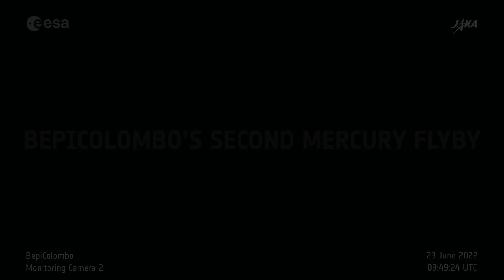BepiColombo’s Second Mercury Flyby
A beautiful sequence of 56 images taken by the monitoring cameras on board the ESA/JAXA BepiColombo mission as the spacecraft made its second close flyby of its destination planet Mercury on June 23, 2022.

The compilation includes images from two monitoring cameras (MCAM) onboard the Mercury Transfer Module, which provides black-and-white snapshots at 1024 x 1024 pixel resolution. The MCAMs also capture parts of the spacecraft: MCAM-2 sees the Mercury Planetary Orbiter’s medium-gain antenna and magnetometer boom, while the high-gain antenna is in the MCAM-3 field-of-view.

The image sequences lasted about 15 minutes starting soon after closest approach to Mercury, which was at an altitude of 200 km. The first sequence showcases images taken by MCAM-2, starting from a distance of around 920 km from the surface of the planet and finishing at about 6099 km. The second sequence shows images from MCAM-3 covering a similar distance range (approximately 984 km – 6194 km).

Since MCAM-2 and MCAM-3 are located on either side of the spacecraft, and the image acquisition alternated quickly between the two cameras with about 15-20 seconds between them, the final sequence shows a composite of the two views, giving an impression of the complete planet receding behind the spacecraft.

During the flyby it was possible to identify various geological features that BepiColombo will study in more detail once in orbit around the planet. While craters dominate the landscape, numerous volcanic plains can also be made out, as well as roughly linear ‘scarps’ – cliff-like features created by tectonic faulting. In this flyby, the planet’s largest impact basin Caloris was seen for the first time by BepiColombo, its highly-reflective lavas on its floor making it stand out against the darker background as it rotated into the MCAM-2 field of view.

The gravity assist maneuver was the second at Mercury and the fifth of nine flybys overall. During its seven-year cruise to the smallest and innermost planet of the Solar System, BepiColombo makes one flyby at Earth, two at Venus, and six at Mercury to help steer it on course to arrive in Mercury orbit in 2025. The Mercury Transfer Module carries two science orbiters: ESA’s Mercury Planetary Orbiter and JAXA’s Mercury Magnetospheric Orbiter. They will operate from complementary orbits to study all aspects of mysterious Mercury from its core to surface processes, magnetic field, and exosphere, to better understand the origin and evolution of a planet close to its parent star.